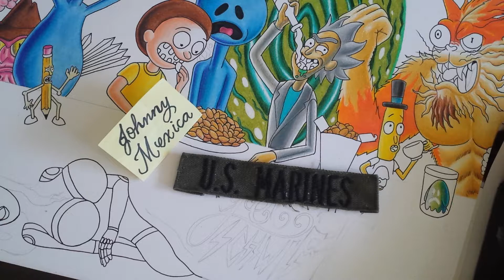be careful with what u call friend...